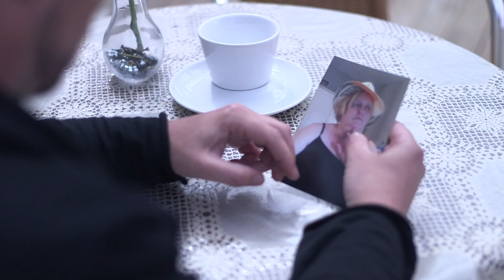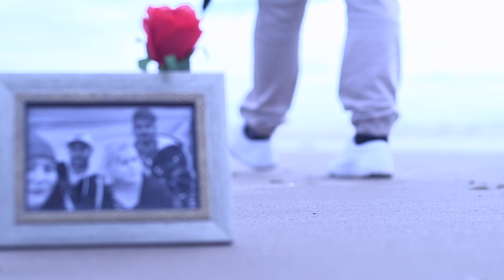CODY SAMPSON - JEALOUS OF THE ANGELS (MUMS TRIBUTE VIDEO)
Cody Sampson - Jealous Of The Angels, Tribute video. Cover
Mum you will always be in our hearts. You will be missed very deeply.
May you rest in peace my beautiful angel.  This music video is for you.
In memory of Susan Ann Jones, Who passed away on the 7th April 2020 due to CoVid-19.
Also thank you Jenn Bostic for such a beautiful song. It's one of my mum's favourite songs.
There will be more music videos in the future.

Written by Jenn Bostic/Jimmy Fortune/Zach Runquist
Produced by Barrett Yeretsian
Directed by Brad Belanger

INgrooves, [Merlin] Absolute Label Services (on behalf of Jenn Bostic Music); Audiam (Publishing), BMI - Broadcast Music Inc., Rumblefish (Publishing), LatinAutor - PeerMusic, CMRRA, ARESA, UNIAO BRASILEIRA DE EDITORAS DE MUSICA - UBEM, Abramus Digital, BMG Rights Management (US), LLC, and 15 music rights societies